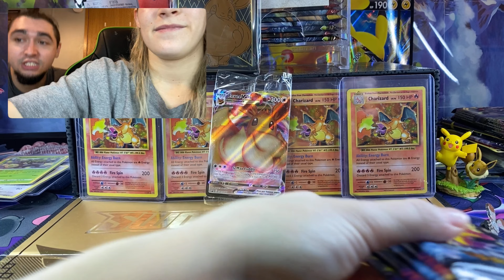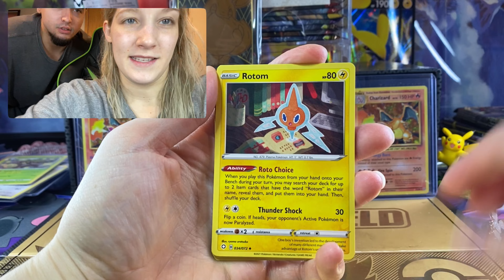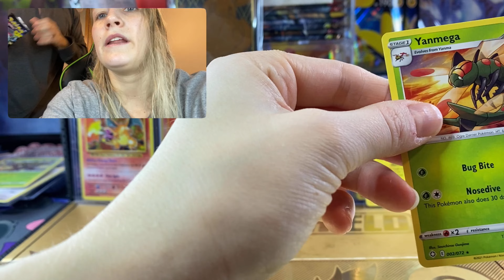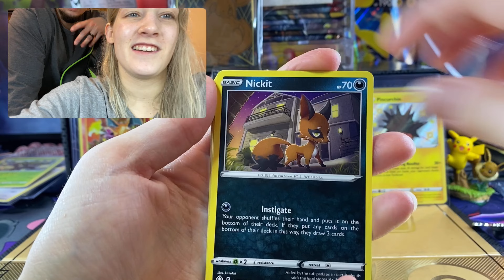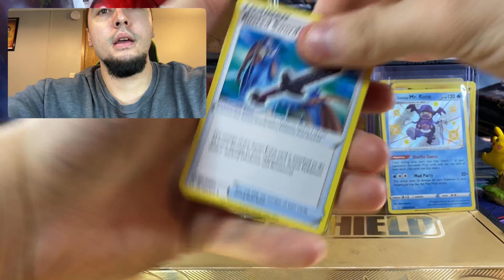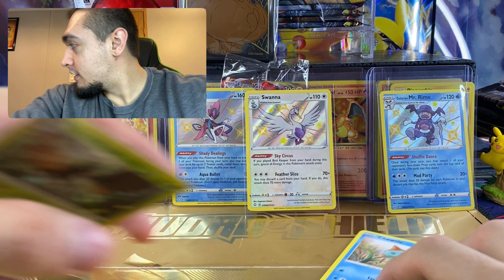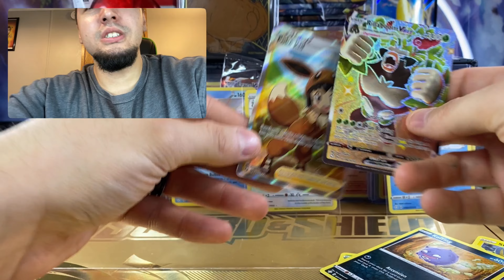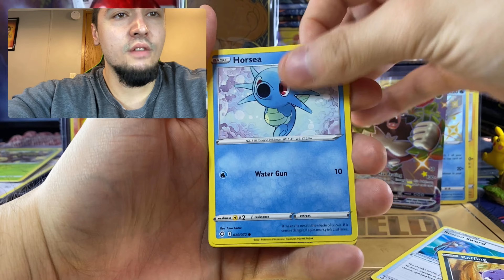Opening NEW Pokémon Cards*AMAZING PULLS*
Shining Fates ETB IS a necessity to the newest hit set so many pulls just out of this one! Shining Fates ETB has been my favorite ETB thus far even blew Hidden Fates ETB out of the water! Shining Fates ETB is sky rocketing in price and being scalped don’t pay more then MSRP just wait for next restock days PokeFam!
What's going on everybody thanks for coming by our video and spending your valuable time enjoying some Shining Fates opened! Shining Fates is an insane set, as you can see we got so many shiny pulls and even a bunch of Full Art Trainers! I would like to say Shining Fates blows Hidden Fates out of the water with pull rates, hoping you all get to enjoy this set as much as we have! We have pulled 4 shining Pokemon, 1 amazing Rare, and 1 full art trainer out of 8 packs today!

What is going on PokeFam it's PokeFlex Pokemon Parents, if your new here welcome we are a channel based around positive energy who LOVE opening up Pokemon Cards! We encourage everyone to stay positive whether that's returning or a new subscriber we welcome all here! PokeFlex uploads 3-7 times a week,  if your looking for just a free code card we give those out or even if your wanting to tag along on our journey for becoming a Pokemon Card Master!

Fan Mail - 5309 Hwy 75, N Trlr 335, Sioux City, IA, 51108
PokeFlex website and other Social Medias